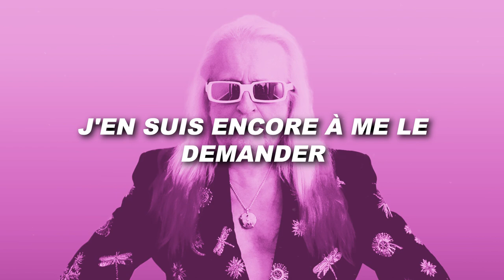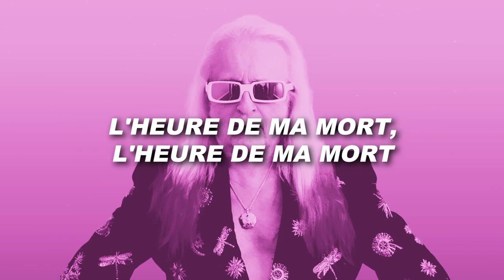Michel Polnareff - Sous quelle étoile suis je né (Paroles)